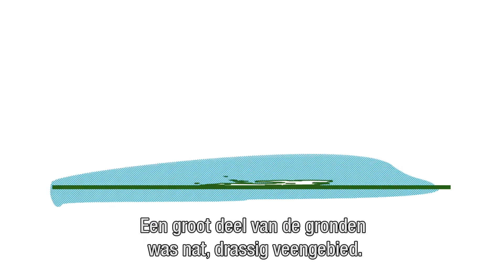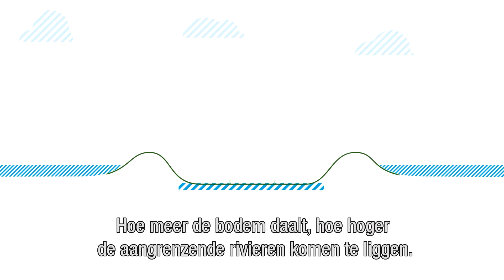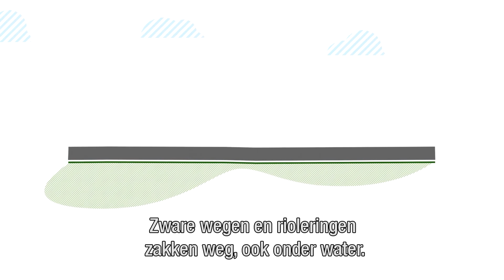Bewegen Op Slappe Bodem | Provincie Zuid-Holland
Bewegen op slappe bodem. Met droge voeten leven op slappe bodem doen we al eeuwenlang. Op veen en op slappe klei. Het kunnen regelen van de hoogte van het grondwater (in het landelijk gebied) of van het maaiveld (in het bebouwde gebied) was daarvoor essentieel. Gaandeweg is deze mogelijkheid van aanpassen als normaal gezien. Het reguleren blijkt echter grenzen te hebben en die kondigt zich in sommige gebieden reeds aan. Wat nu? Er is niet één pasklare oplossing. Dus is het zoeken naar wat ter plekke wel kan. De uitdaging aan alle betrokkenen is: Bewegen op slappe bodem!